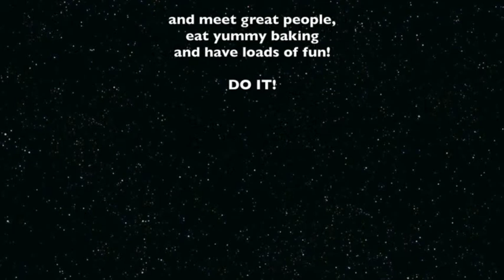Kicking it old school with Rob and Akriti - Special Series Sept 2015 (2/2)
2 week special series - Some classic moves taught by veteran of swing Rob Bloom and Akriti Rana